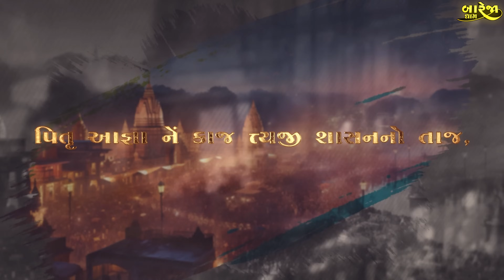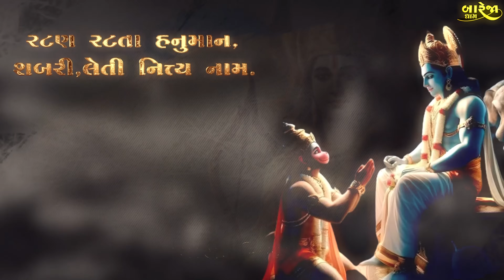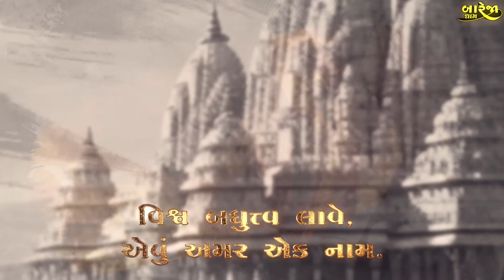Jai Shree Ram (जय श्री राम)|| official video song || by Aahir Jeet || BAREJA DHAM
તા.22/01/2024 (શ્રી રામ મંદિર પુનઃ પ્રાણ પ્રતિષ્ઠા મહોત્સવ-અયોધ્યા)

Singer/Composer - Aahir Jeet - Aj

Lyrics - Ravji Bhai Ahir ( Sneh )

Mixing/Mastering - Jaydeep Raval

Chorus Singer - Poonam Ahir,
Jenisha Ahir, Naitik Aahir, Yuvraj Ahir

©KHUNKHAAR MELDI MAA [BAREJA] || YouTube channel ||